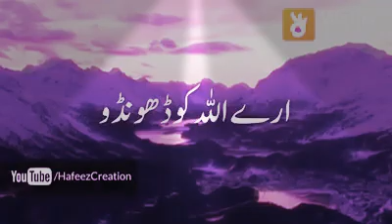mula na tariq jameel